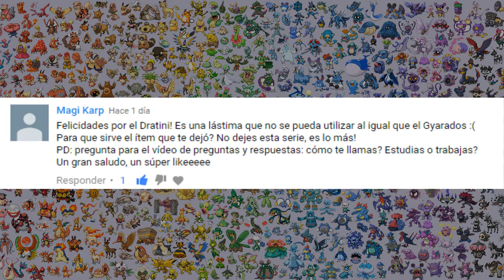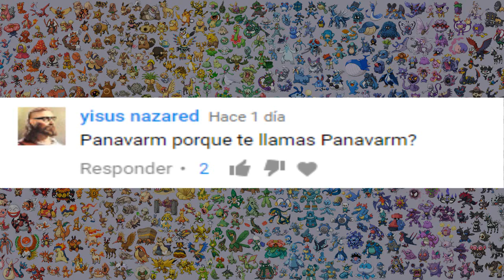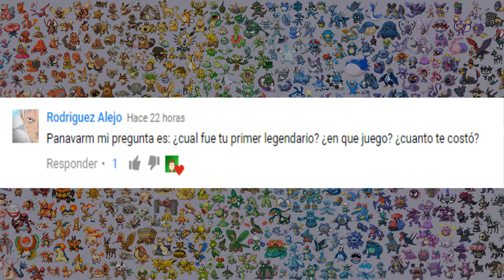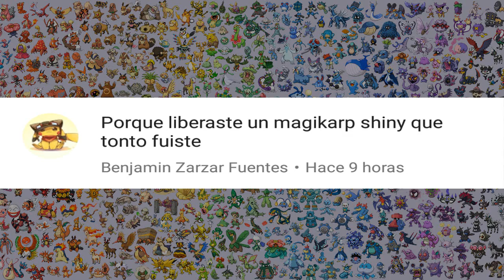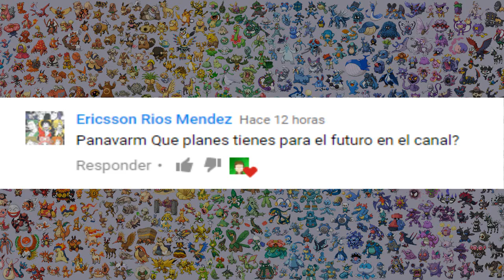PANAVARM RESPONDE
Buenas a todos! Hoy chicos vais a poder conocerme un poco más, gracias a todos los que mandasteis preguntas ^^
Ya casi hemos llegado a 6000 Panavares y Panavaras. Sois los mejores!
Pronto nuevos vídeos!!

Espero poder seguir subiendo vídeos y sacaros alguna que otra sonrisa.

No olvides pasarte por mi pagina web! hay cosas que te pueden interesar xDD

Un saludo!!
PREGUNTASPANAVARM
Respondiendo a vuestras preguntas
RISAS
IMITACIONES
FRIKI
PANAVARM
PREGUNTAS
POKÉMON
MAGIKARP JUMP